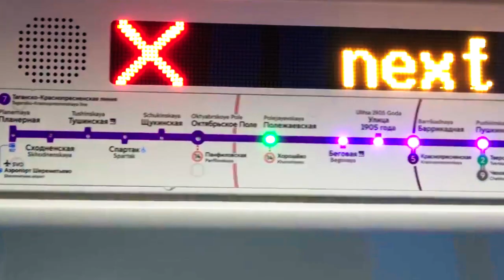د روسیې په اړه په زړه پورې حقایق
روسیه د 14 هیوادونو سره پوله لري چې په کې ناروې، فنلینډ، استونیا، لاتویا، لیتوانیا، پولنډ، بیلاروس، چین، اوکراین، ګرجستان، اذربایجان، قزاقستان، منګولیا او شمالي کوریا شامل دي. په نړۍ کې بل هیڅ هیواد دومره ګډ سرحدونه نلري.

څرک میډیا
Srakmedia